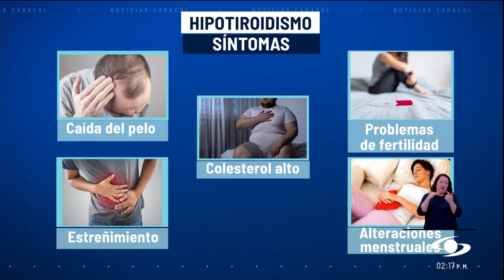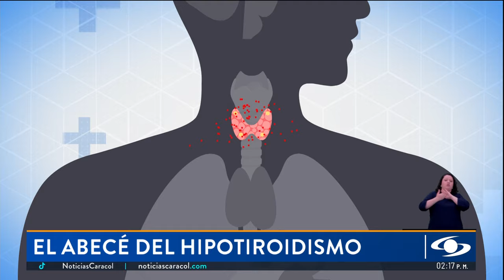Abecé del hipotiroidismo: conozca los síntomas de la afección que puede pasar desapercibida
El hipotiroidismo es una afección que puede pasar desapercibida. Le contamos cuáles son sus síntomas y qué debe tener en cuenta para identificarla.